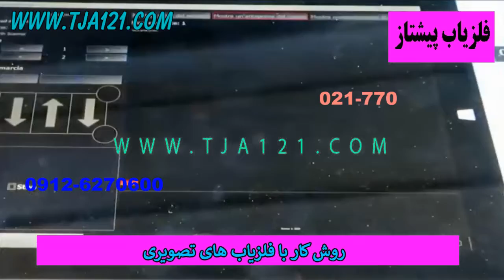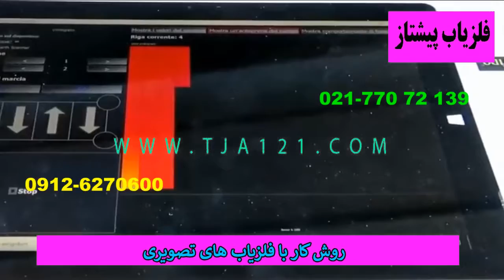تست فلزیاب با طلا قدیمی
تست فلزیاب طلا قدیمی یا تست فلزیاب با طلا قدیمی ارتباطی با قدرت گنج یابی ان فلزیاب ندارد و اینکه فلزیاب با طلا جدید یا طلا قدیمی تست نمائید تفاوتی نمی کند چون فلزیاب METAL DETECTOR طلا جدید را تفکیک نماید مطمئناً طلا قدیمی را نیز تفکیک خواهد نمود و طلا قدیمی زمانیکه از وضعیت اولیه خود که سالیان دراز در ان نقطه بوده است خارج گردد اثرات تابشی میدان الکتریکی اطراف خود را از دست می دهد و عده ای این عمل را انجام می دهند که مطمئن شوند که گنج طلا GOLD TREASURE را ان فلزیاب پیدا مینماید که این عمل برای اطمینان از گنج یابی  صحیح نمی باشد